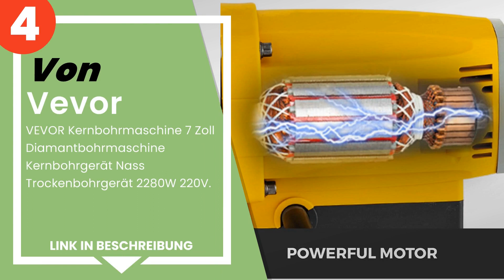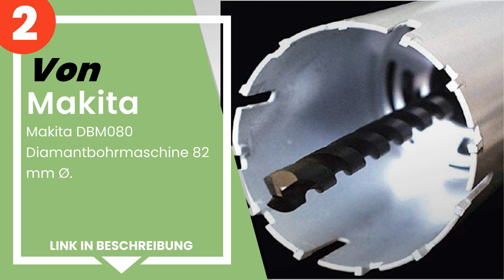Die 5 besten Kernbohrer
✋ Hier ist die 5 besten kernbohrer, auf dem Markt verfügbar .

 5) VidaXL Hand Kernbohrmaschine nur für Nassbohren Diamant Bohr...

 4) VEVOR Kernbohrmaschine 7 Zoll Diamantbohrmaschine Kernbohrge...

 3) Holzinger Kernbohrmaschine HKB1500-80.

 2) Makita DBM080 Diamantbohrmaschine 82 mm Ø.

 1) DeWALT D21580K-QS Trockenbohrmaschine 1705 Watt, W, 240 V.

Zeitstempel (Timestamps)

00:00 - Einführung
00:08 - 5) VidaXL Hand Kernbohrmaschine nur für Nassbohren Diamant Bohr...
00:54 - 4) VEVOR Kernbohrmaschine 7 Zoll Diamantbohrmaschine Kernbohrge...
01:36 - 3) Holzinger Kernbohrmaschine HKB1500-80.
02:09 - 2) Makita DBM080 Diamantbohrmaschine 82 mm Ø.
02:49 - 1) DeWALT D21580K-QS Trockenbohrmaschine 1705 Watt, W, 240 V.